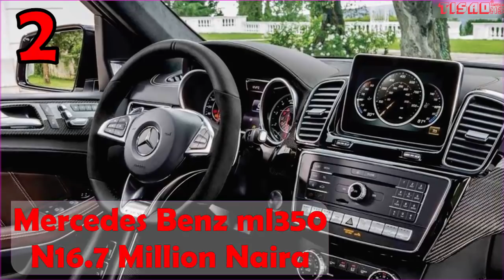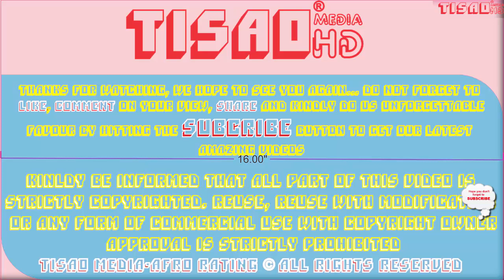How rich is Muyiwa Ademola? ► All His Mansions, Cars, Luxuries & Assets